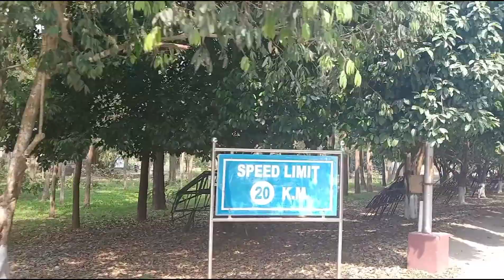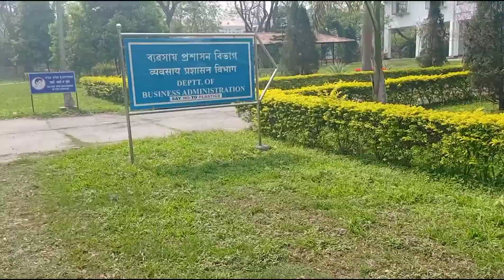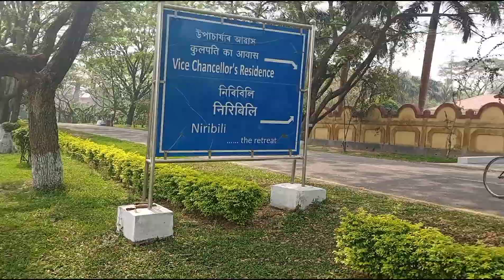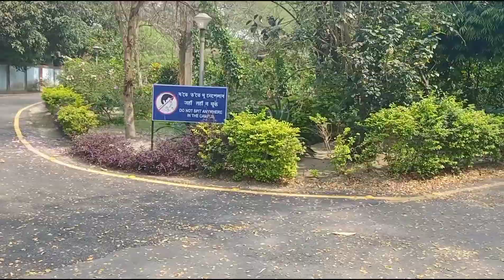TEZPUR UNIVERSITY VLOG PART 2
Tezpur University vlog . Tezpur University areal beauty . Tezpur University admission process . Tezpur University View
Tezpur University admission process

#VIEW OF UNIVERSITY